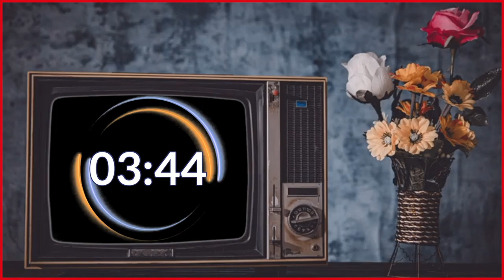Nautical Nectarine is better. (6th August 2021)